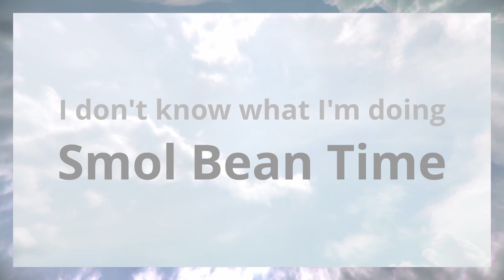Itzy's Wannabe Ft Smol Bean Time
In celebration of Lia's birthday, here is a present!